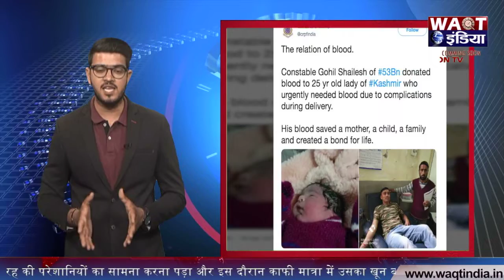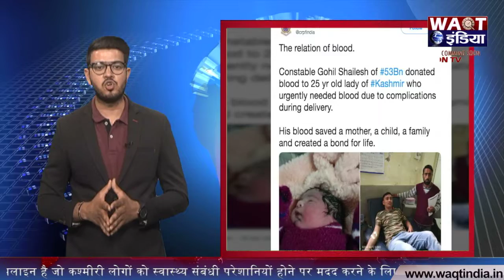सोशल मीडिया पर चर्चित सीआरपीएफ द्वारा महिला की मदद के पीछे की सच्चाई | Waqt India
सोशल मीडिया पर चर्चित सीआरपीएफ द्वारा महिला की मदद के पीछे की सच्चाई